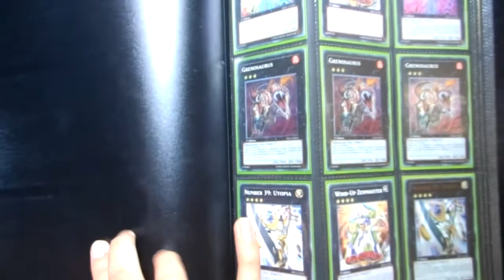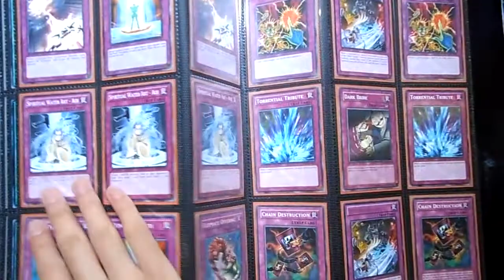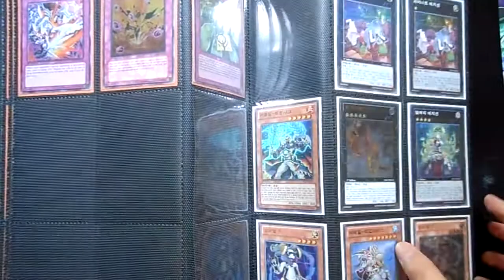Yugioh: $1 Binder June 2013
Everything is for sale, just let me know what you want , thanks.

Trading Rules:

1. Same rules apply here, through out YouTube, Yugioh community.

2. I go by ebay and trollandtoad for values.

My Refs list:
1)TheAbsolutePower1(5) AT
2)333Shingy(2)
3)DylanDevastating(2)
4)VayuSworn
5)TheMrcookiewookie123(7) AT
6)iiTsJonathan(3)
7)LegendOfDarko(4) AT
8)azazazazazazazazzify
9)DuelKingNel(2)
10)cactuarnoob100(2)
11)Kiratwig2(2)
12)maykite88(19) AT
13)zexalpower
14)anthonymartinez19
15)6496JMA
16)RoboJerryX
17)pressthestatements
18)TheYugiohNBA
19)LightLord724(4) AT
20)acorn00sheets
21)surferwavebabe(4) AT
22))darkmagicialknight(2)
23)xYugiohTrader95x
24)Mangosrllysuck
25)TeamGreatWall
26)TeamMorphin408
27)597nothing
28)MkfandudeBeta2
29)nejiyugiohmaniac
30)xXShadowClawerXx
31)KyleBowling1Trades(2)
32)AntonioLongfellow
33)Mario85555
34)GxIPrime
35)luckypullR9
36)mrshyboi1
37)franky6492
38)TheSimplyYugioh
39)Ninjamon101(2)
40)Arcanexccards
41)StrawberryHorrors
42)phillip lee
43)Selanne082012
44)YuGiOhTeam8"Mike"(2)
45)StarmLP
46)blastmew65
47)XYZmasterHughes
48)Vue Lee(3) AT
49)Ohno gioh(2)
50)AJsoccerkid10(2)
51)RageMode5
52)JackAtlas1991(2)
53)Yugioh9669(2)
54)oldschoolyugioh2013(4)
55)MegaDuelist619
56)comicfreak4life AT
57)noel torres
58)Kirigaya Kazuto
59)Anthony Siracuse
60)TeamMCSygo
61)TeamFTKd
62)nick martinez
63)pokebattler831
64)Nate Butler
65)Mitesh Malaviya
66)TheProtagonists12
67)jedikevin14
68)Starusue AT
69)PrettyMoeFo
70)darkguver
71)Zeaox
72)Jaden Zexal
72)Steven Dobash
73)Chris Jones
74)xXYugiohWarriorXx
75)goosbrasil
76)JonathanRogelio1
77)jose garcia
78)Steventhetrader Nguyen(2) AT
79)VGEdit
80)aleclevine666

Total Successful Trades=141